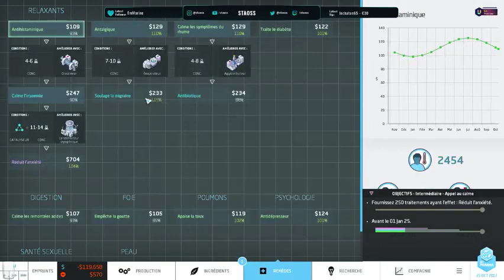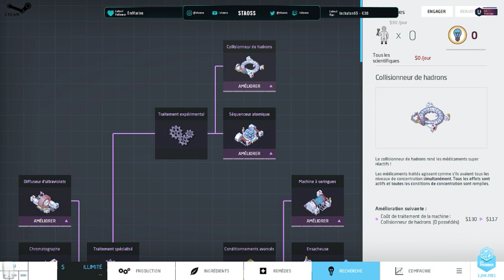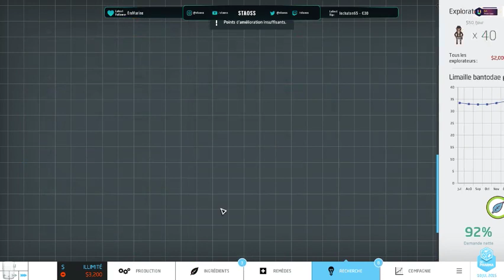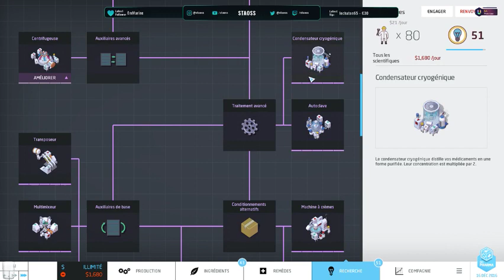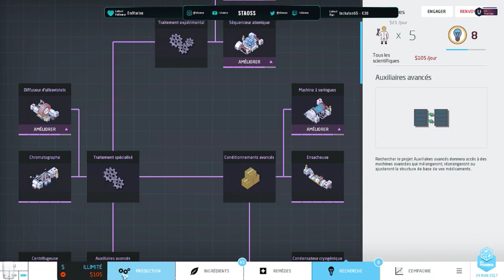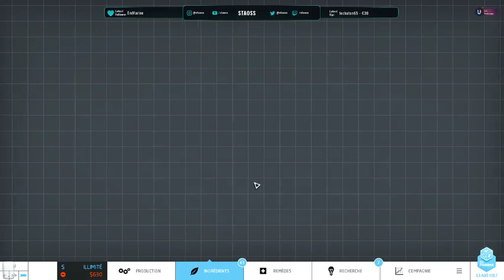[FR/PC] TU VEUX LA DROGUE ???? 06